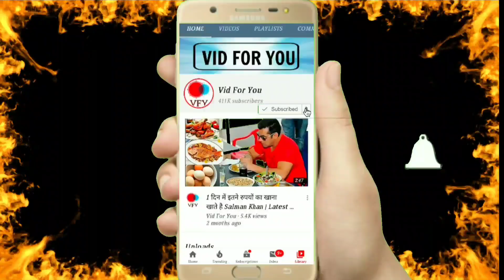Shehnaaz Gill के पीछे पड़े Sidharth Shukla के FANS | Salman Khan संग Bond को बताया छिछोरा हरकत